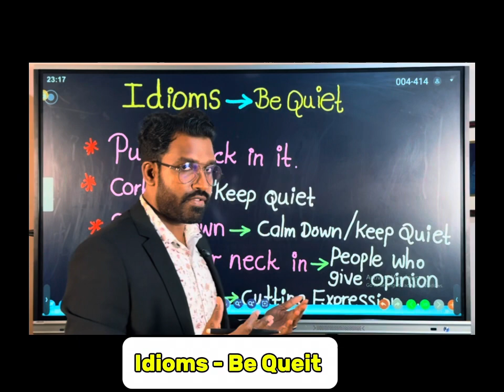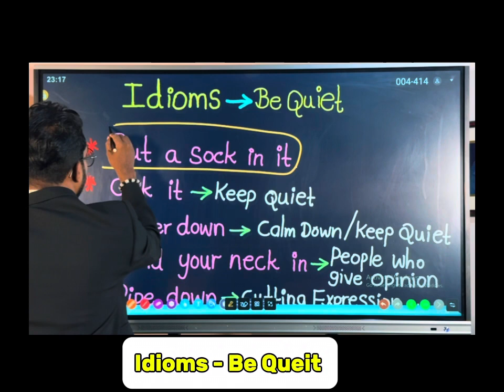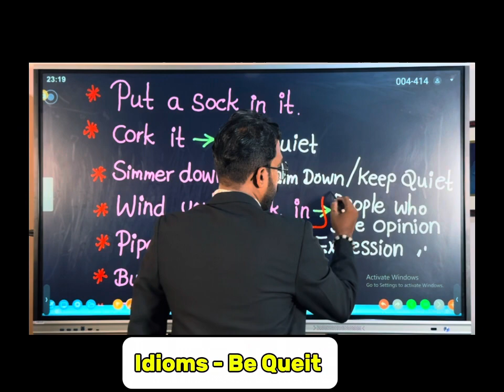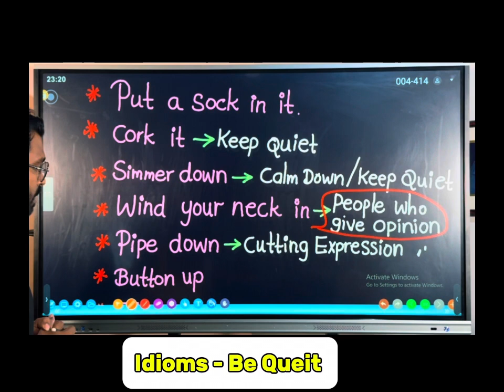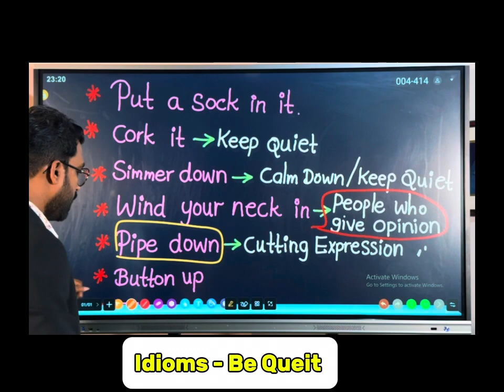Smart English part 04( ways to say shut up)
Different ways to say SHUT UP! - English lesson on idioms and vocabulary. done by Thilina Gamage sir
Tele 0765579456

For all those people, who comes straight to comment section while watching
1.Put a sock in it (be quite) .
2.Cork it (keep quiet).
3.simmer down ( to calm down).
4.Wind your neck in (people who give opinion).
5.Pipe down (cutting expression).
6.Button up (close your mouth).
7. Zip up(enough or keep quiet).